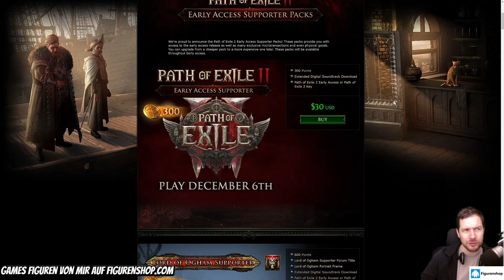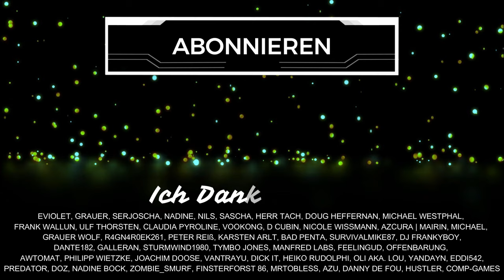Path of Exile 2 - Wichtige Infos vom Early Access Stream (News - Deutsch)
Im Path of Exile 2 Early Access Ankündigung-Stream gab es massig News und viele Details. Welche Klassen sind im EA? Wie viel Kostet der Early Access? Welchen Umfang hat POE 2 schon? Gibt es genug Endgame? Spieler zu Spieler Handel, Runen, viele weitere Details heute im Video als erste Zusammenfassung. Schenkt mir kostenlos ein Abo hier auf YouTube oder folgt mir hier auf TWITCH beim STREAMING